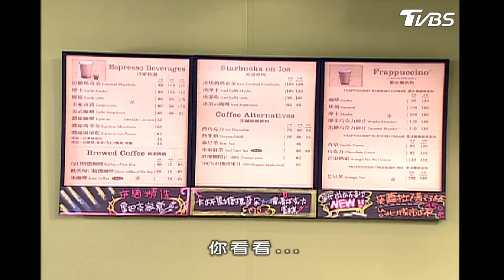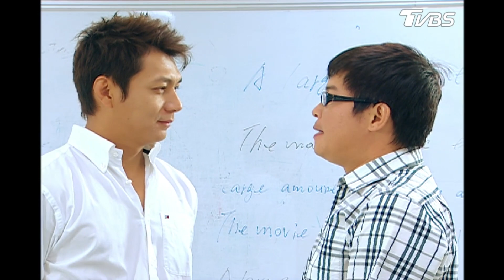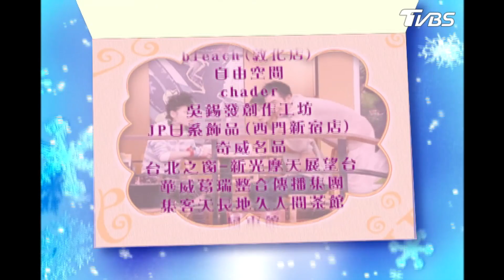八星報喜EP3 寶佑與女神凱希直球對決 開口邀約結果卻...!? TVBS經典頻道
曾寶佑是個堂堂的正直好青年，某大雜誌社的總編輯，自認跟的上潮流，但不肯面對潮流的改變，個性固執八股。
任職的雜誌社銷售量每況愈下，年輕人購買力嚴重下滑，厄運突然臨頭，竟然被任職十多年的雜誌社老闆開除，從總編輯淪落到流落街頭的悲慘地步。
這時候他遇到了夢幻女神－凱希；在他人生最低潮並且淋成落湯雞時送了一把傘給他擋雨，開始了一段衰男與夢幻公主的愛情故事，落魄的寶佑也因為這個世界變了，也正在改變自己…

主演：曾國城、天心、聶雲